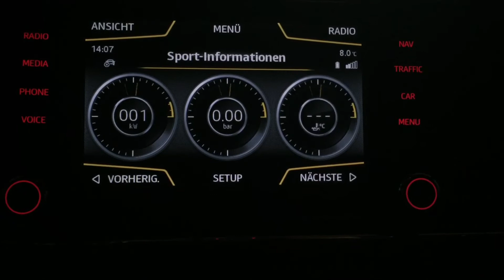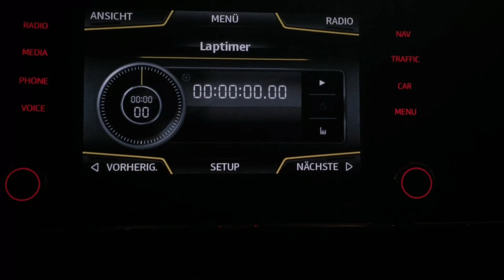Leon 5F Cupra /Offroad Info.